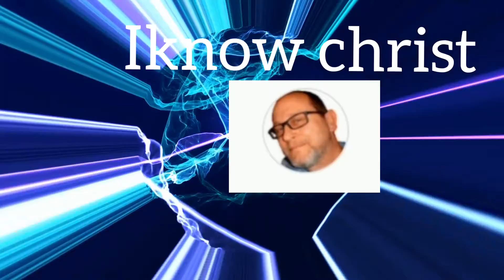Support our Members